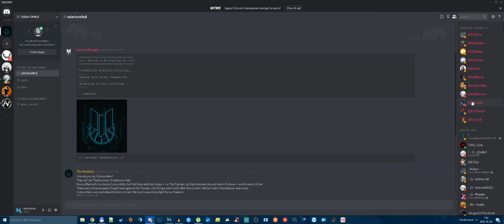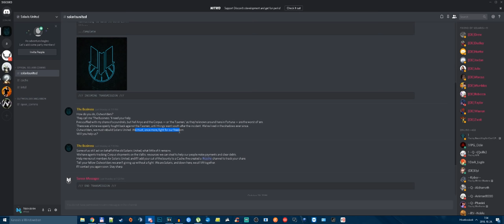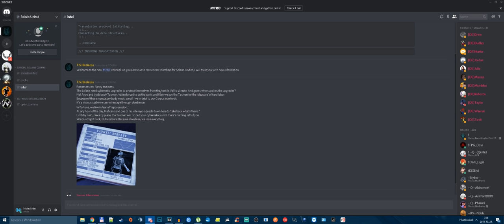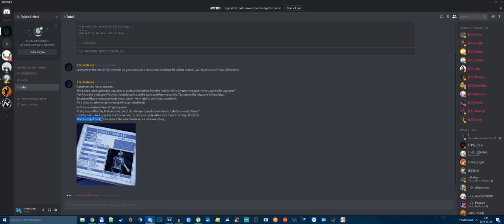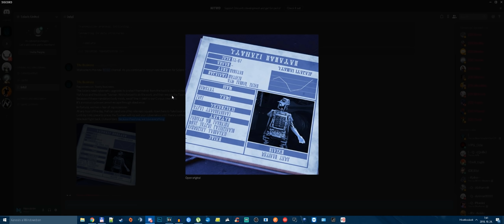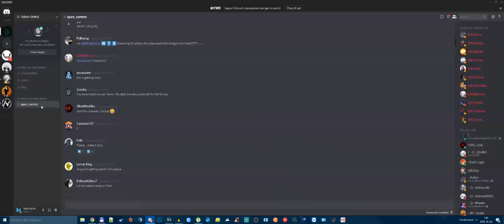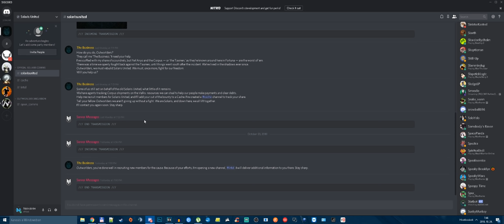Warframe: Solaris United Titkos Küldetése